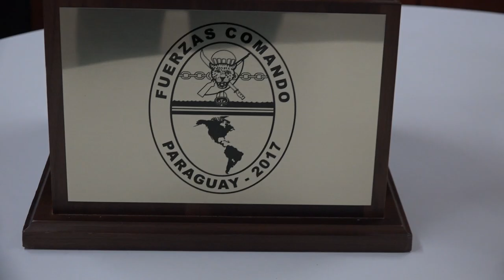Estamos orgullosos del trabajo hecho por nuestras Fuerzas Comando Colombia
El ministro de Defensa, Luis Carlos Villegas, junto con la viceministra de Defensa, Mariana Martínez Cuéllar; y los comandantes del Ejército Nacional y la Fuerza Aérea, exaltó al equipo de Fuerzas Militares - Fuerzas Comando por el segundo lugar obtenido entre 19 países en las Olimpiadas Militares realizadas en Paraguay.

En su despacho el ministro Villegas recibió al equipo de Fuerzas Comando de Colombia y le manifestó su orgullo y agradecimiento por la representación del país en las denominadas olimpiadas militares.

“Estamos muy felices de su participación en esta competencia, incluso, el presidente Juan Manuel Santos me pidió darles un extenso agradecimiento para ustedes y sus familias por su desempeño en Paraguay, y además, por su preparación a fondo en las distintas modalidades en las que compitieron y superaron a un ejército tan fuerte como el de Estados Unidos”, enfatizó Villegas.

Para el Ministro de Defensa estar en el podio de una competencia de alto rendimiento es una clara demostración de la preparación, profesionalismo y el entrenamiento de calidad que reciben nuestras Fuerzas Militares.

El equipo de Fuerzas Comando –integrado por uniformados del Ejército y la Fuerza Aérea– recibió de parte del Ministro de Defensa un reconocimiento por la representación de Colombia en este evento militar en el que Colombia salió campeón ocho veces.